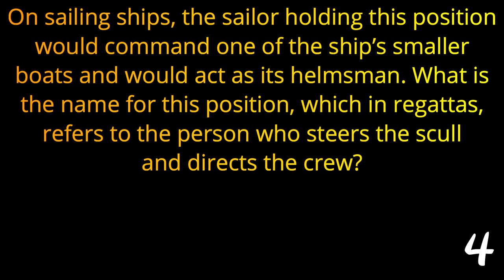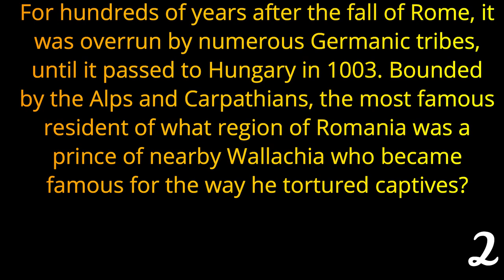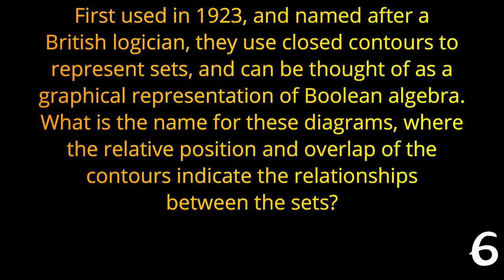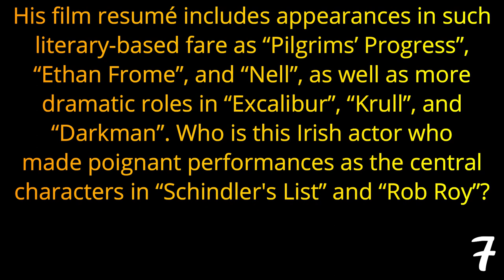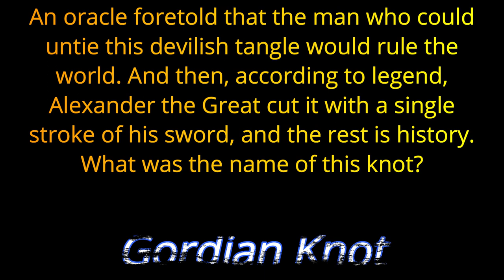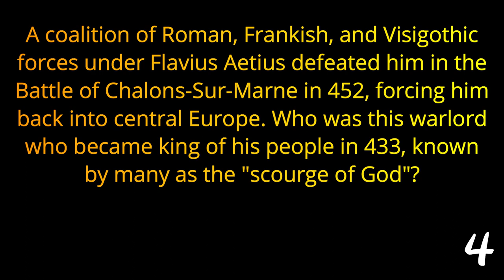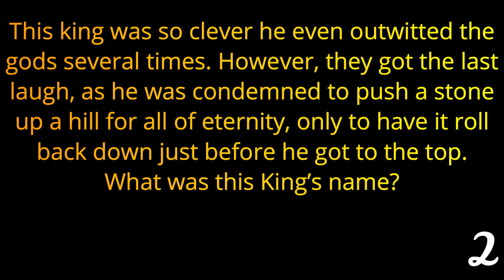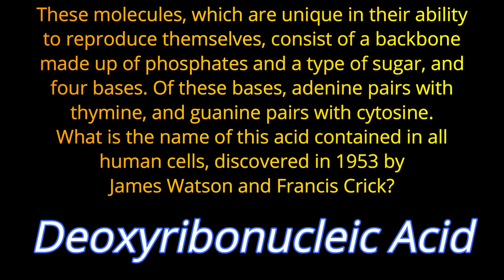BRAINY TUESDAY #58 - 21 Question TOUGH Trivia Quiz / Various Categories ( ROAD TRIpVIA Episode 902 )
BRAINY TUESDAY #58
21 Question Trivia Quiz-
EPISODE 902 |

new RoadTripVia theme song by
Luke VonThompson